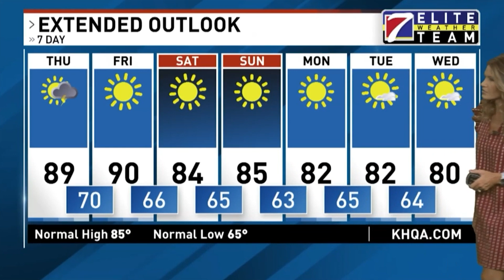KHQA Weather: Tegan Orpet Has What You Need To Know About The Weather For Your Day Today